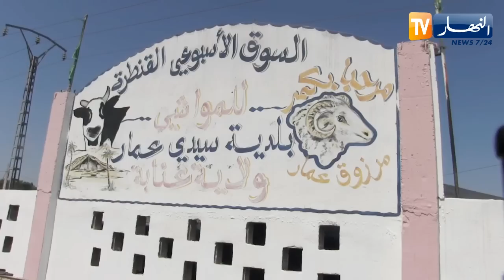صريح جدا: أسواق الماشية.. هذه هي أسعار أضـ.احي العيد